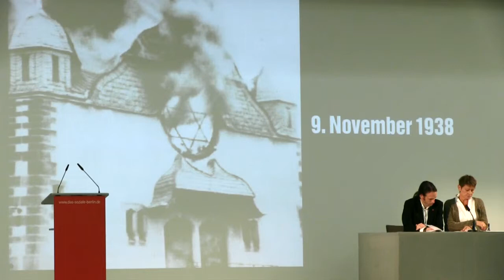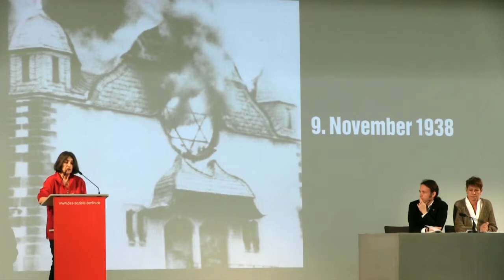Erinnerung an die Reichspogromnacht 1938 mit Ellen Brombacher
Unsere Genossin Ellen Brombacher liest in Erinnerung an die Reichpogromnacht am 9. November 1938 aus dem bewegenden letzten Brief ihrer Großeltern vor ihrer Deportation.